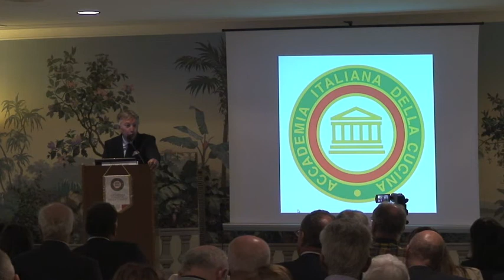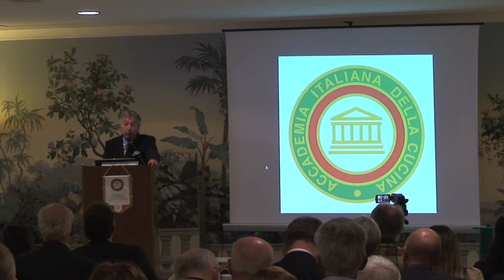GRADO - "IL BORETO A LA GRAISANA"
"il boreto a la graisana"
nel suo contesto storico ed antropologico culturale.
Grado - Hotel Astoria - intervento di Fiorenzo Facchinetti.